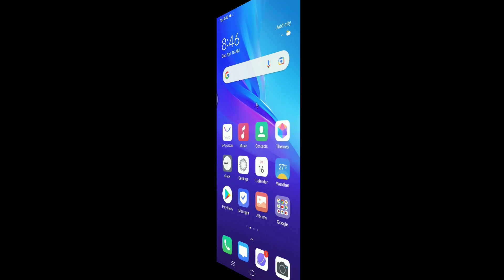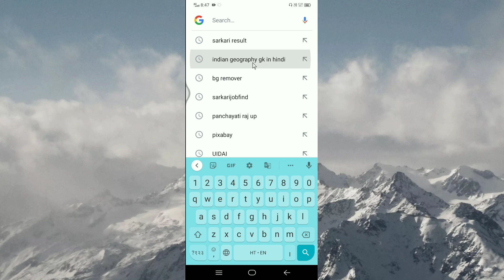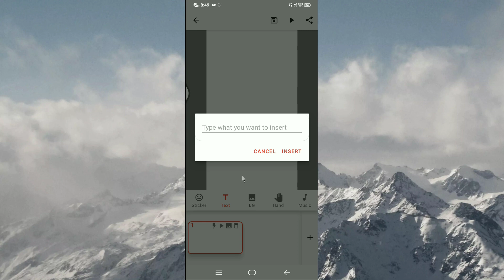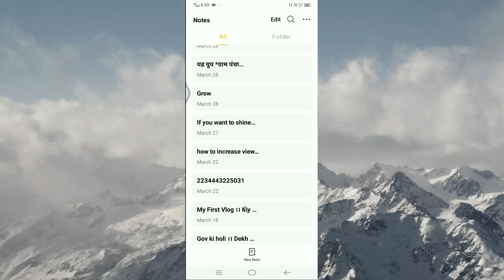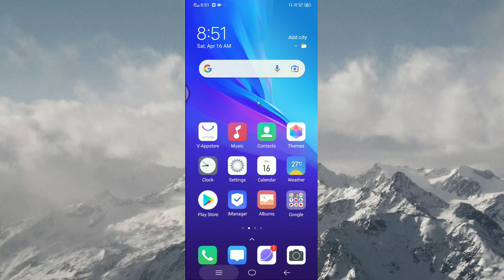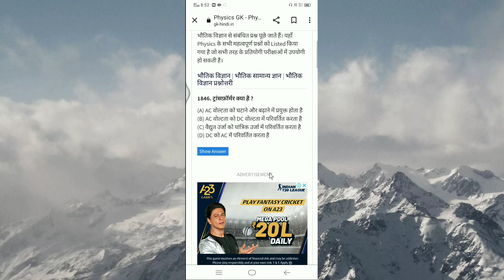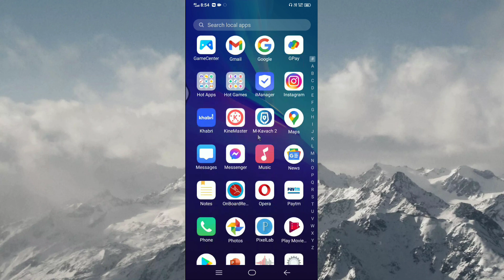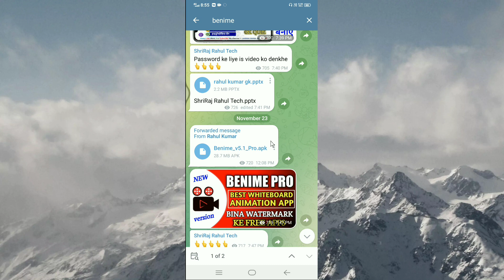Mobile Se Education Video Kaise Banaye। Education Video Kaise Banaen। Gk short Video Kaise Banaen।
Mobile Se Education Video Kaise Banaye। Education Video Kaise Banaen। Gk short  Video Kaise Banaye। Benime se educational short video kaise banaye

Hi dosto aaj ham apko batayenge ki benimeapp me voice record karke video kaise banate hain.
Benimeapp me voice kaise record kiya jata hai

यहां से ले फ्री में GK questions video बनाने के लिए:-

अगर लिंक open ना हो तो भाई जी telegram app में ShriRaj Rahul 2.0 सर्च कर लेना आ जायेगा.

👉learning video kaise banaye
👉creators Gyan

👉kinemaster se teaching video kaise banaye
👉hath se likhane wala video kaise banate 👉hain kinemaster se technical Muneer
👉whiteboard animation in android
👉whiteboard animation in mobile

1.educational video kaise banaye
2.educational video kaise banaye mobile se
3.mobile se educational video kaise banaye
4.educational video kaise banate hain
5.educational video kaise banate hai
6.educational video kaise edit kare
7.educational video kaise
8.how to make educational video
9.एजुकेशन बीडियो कैसे बनाएं
10.education video kaise banaye
11.gk video kaise banaye
12.quiz video kaise banaye
13.how to make educational video videos on mobile
14.educational videos kaise banaye
15.kinemaster se educational video kaise banaye
16.gk question video kaise banaye
17.gk video kaise banaye
18.kinemaster se teaching video kaise banaye
19.educational video kaise banaye mobile se
20.mobile se educational video kaise banaye
21.How to make educational videos
22.online educational video kaise banaye
23.educational video kaise banaye
24.teaching video kaise banaye
25.learning video kaise banaye
26.educational video kaise banaen 27.educational video kaise banaye
28.educational video kaise banaye mobile se
29.educational video kaise banaye youtube par
30.mobile se educational video kaise banaye
31.mobile se study video kaise banaye

32.ppt se educational video kaise banaye
33.how to make educational videos on mobile
34.how to make educational videos for youtube

👉education video kaise banaye Views
👉educational video kaise banaye 2022
👉kinemaster video kaise banaye
👉mobile se video kaise banaen

ShriRaj Rahul Tech

Rahul Kumar
From- Banda UP ( India )